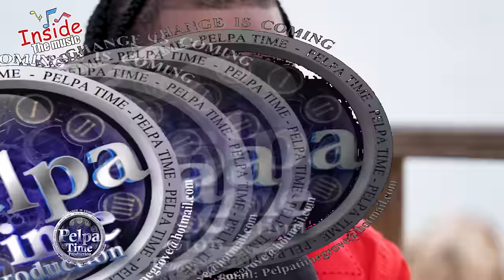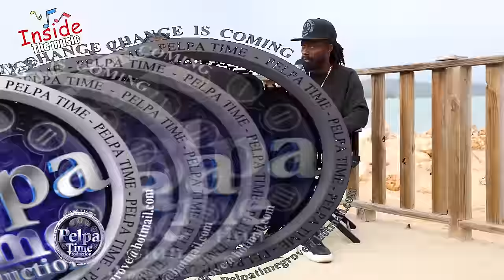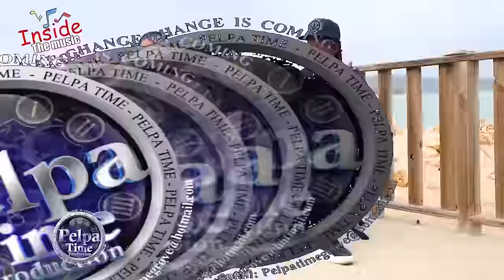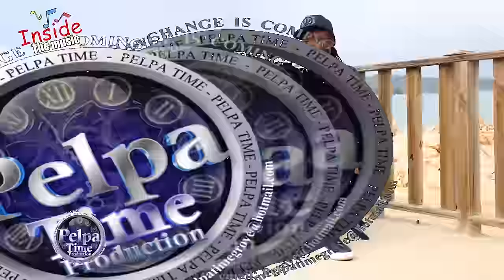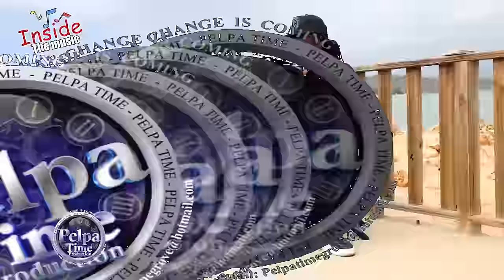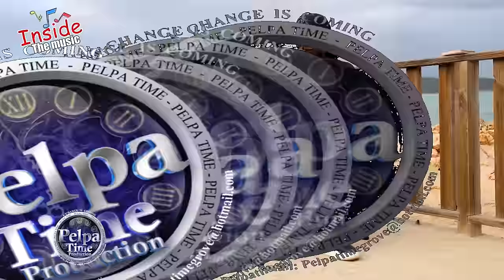VYBZ KARTEL cell mate BAZZLE CLOCKING tells his story.ALKALINE got shot at! NUCLEAR get diss Popcaan